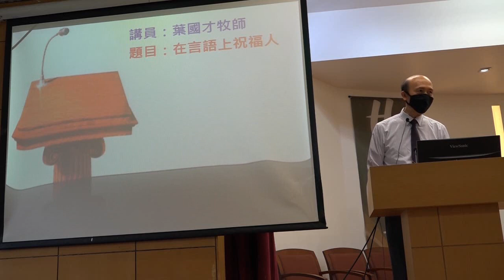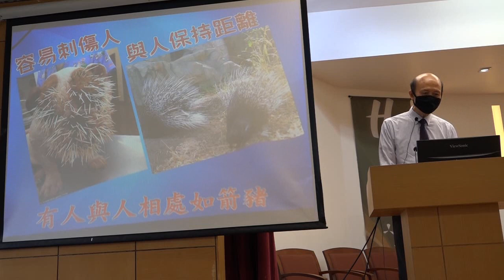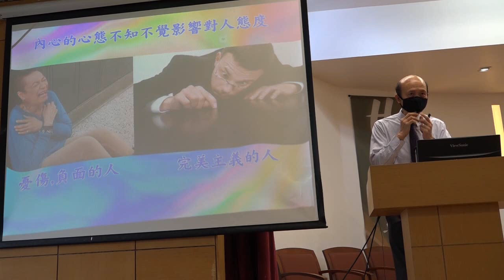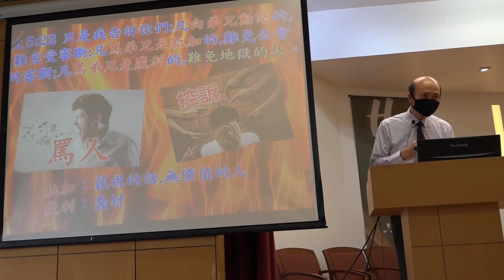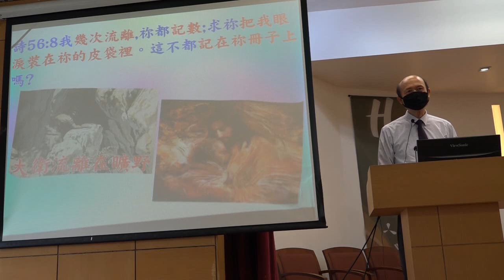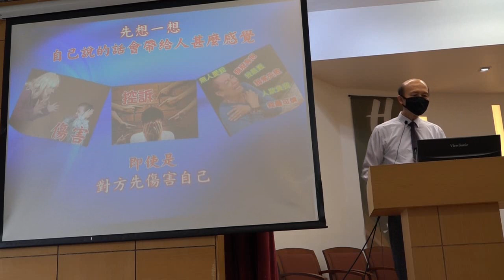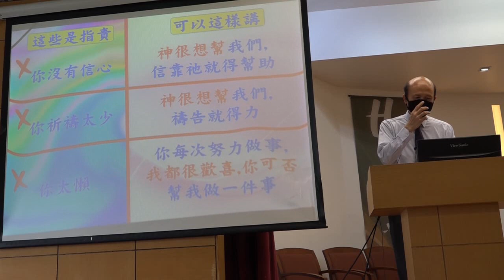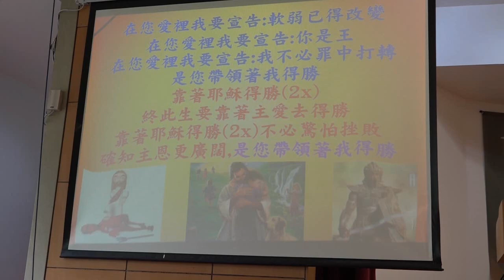在言語上祝福人-葉牧師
在言語上祝福人
1. 與主的關係：怎樣建立與主相愛的關係，怎樣從主的愛得力，怎樣深信神的供應和計劃。
2. 處理生命：怎樣不被人、罪、負面思想情緒、婚姻和生活的問題、和侍奉的問題影響。
3. 進入不同層次的侍奉：侍奉可以由簡單的生活見證，到建立別人的靈命，或進入策略性的侍奉。
《輕鬆得勝》的特色：
1. 一目了然：簡單知道怎樣處理和發揮生命。
2. 有實際可行的方法：我和很多人曾20年實際地應用。
3. 可以輕鬆喜樂地得勝：可以在恩典中輕鬆喜樂地面對任何問題，不需要在壓力下成長。因為耶穌的軛是容易的，而上帝喜悅我們任何真心的努力。
4. 活出《輕鬆得勝》並不太難：處理和發揮生命並不是遙不可及。

報名WhatsApp及電話：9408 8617;
密碼Password：HongKong12
密碼Password：HongKong12